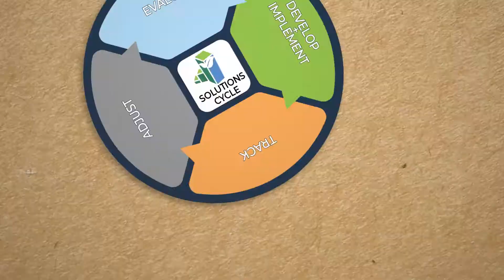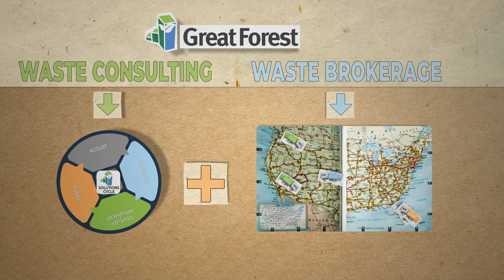The Great Forest Advantage: 30 Years of Leadership In Sustainable Waste Management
An industry pioneer, Great Forest developed some of the best practices in use today. Our volume to weight conversation data is incorporated into the U.S. EPA’s industry standard. No other company gives you this combination of waste consulting + waste brokerage expertise under one roof.
Let our Zero Waste-certified experts help you reduce waste, cut costs, and achieve your sustainability goals.